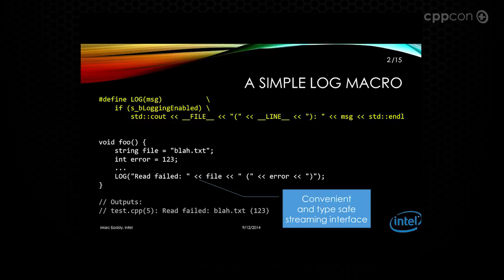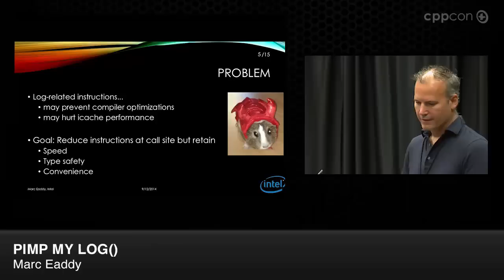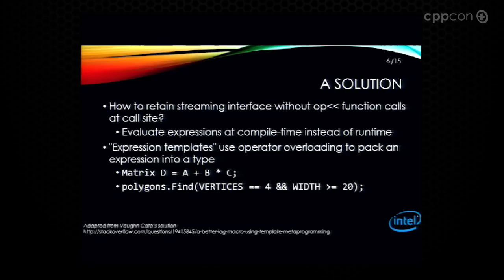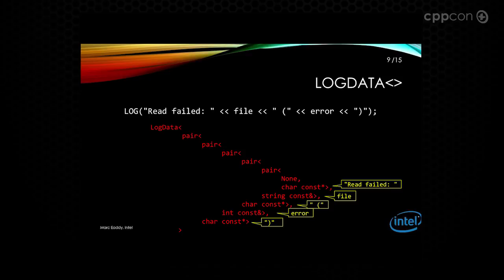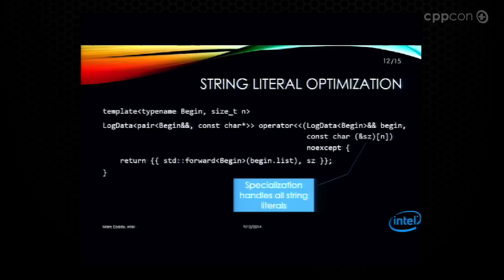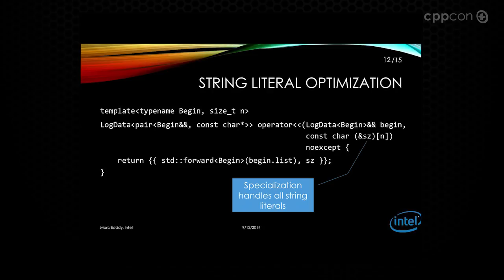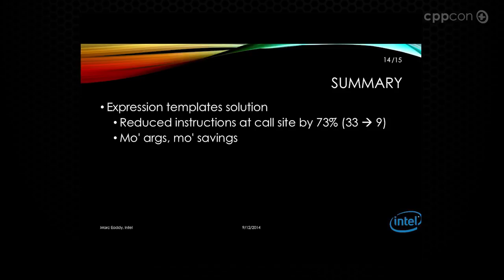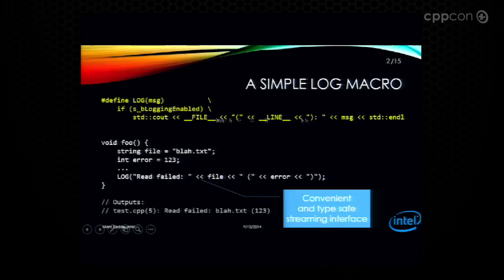CppCon 2014: Lightning Talks - Marc Eaddy "Pimp my Log()"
Marc Eaddy - Software Architect, Intel